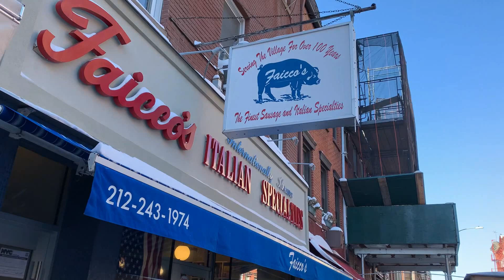New York City in Winter, Calm Piano music, Central Park, 5th Avenue, and West village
Let's walk snow piled New York City with me from Central Park, to 5th Avenue, and West village while listening to calm piano music.

1. Song: Night Snow
2. Song: Lullaby
3. Song: Gymnopedie No 1
4. Song: Heartbreaking
5. Song: I'll Remember You
6. Song: Anton
7. Song: Allégro
8. Song: Bittersweet Waltz
9. Song: Arms of Heaven